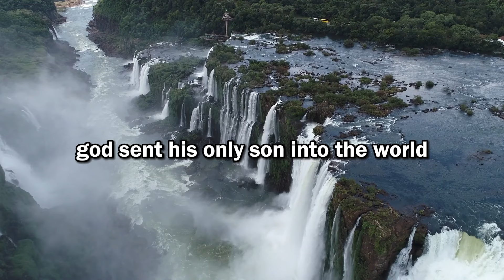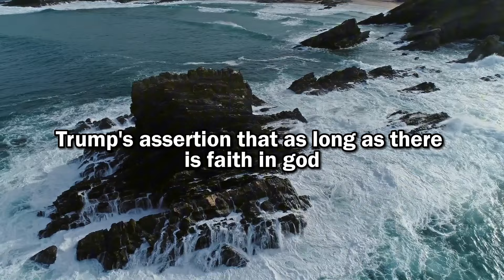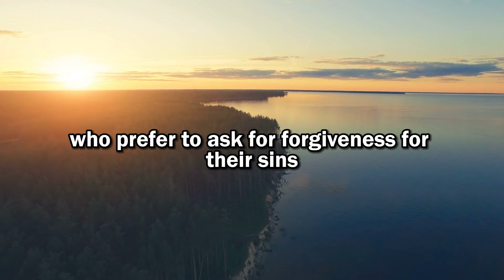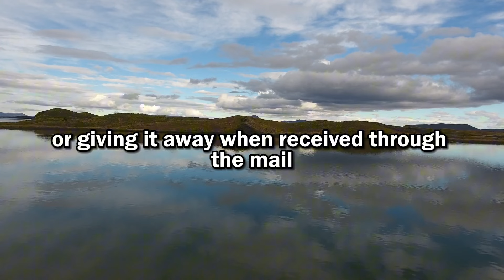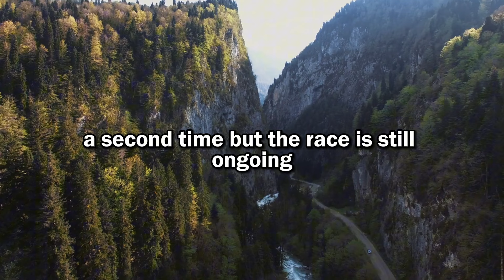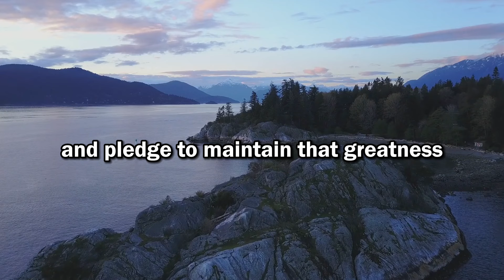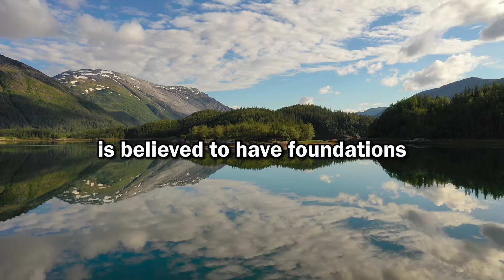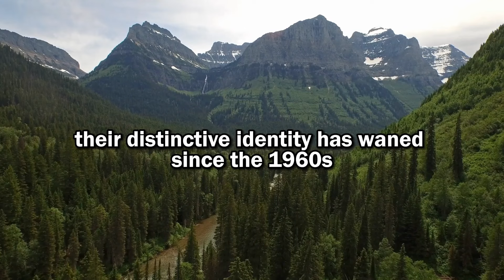Melania Trump TERRIFYING WARNING Every CHRISTIAN MUST HEAR NOW!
Are you ready to hear a jaw-dropping warning that every Christian must hear right now? In
America, the land of the free, there's been a powerful shift in focus. It's not just about politics; it's
about faith.